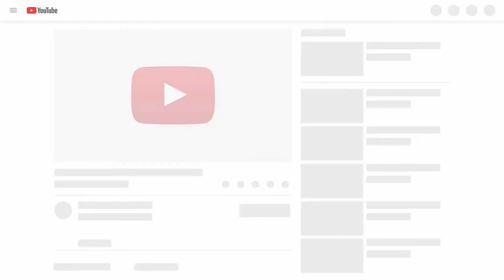Cat and Dog Reaction to Cat Filter | 2021 | Bear